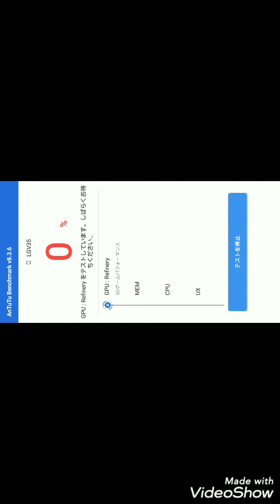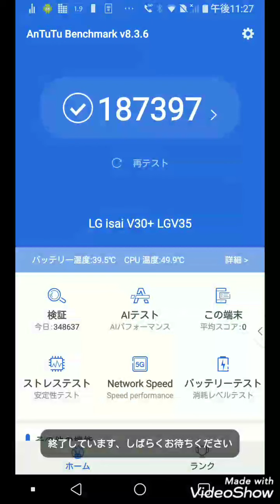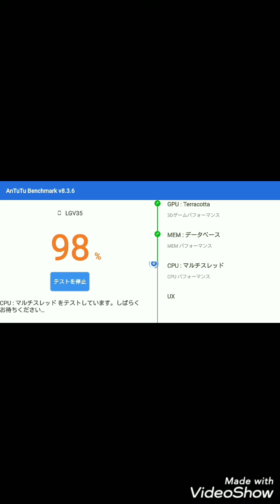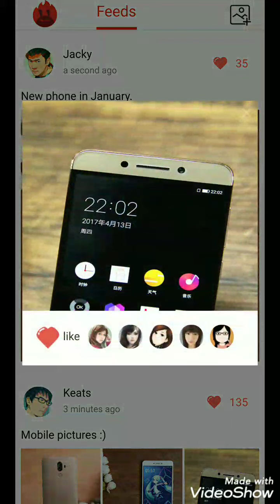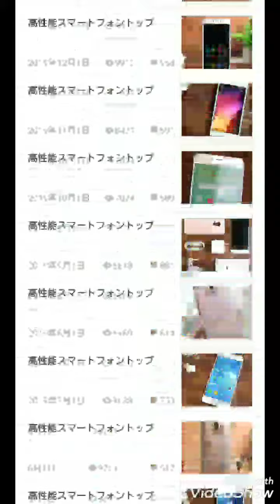AnTuTu{Bench Mark}Test 2020 from LGV35 au(9.0)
去年のスマホの購入後、OSアップデート後で動画で記録。(今回は2回目の投稿)

買って1年になるが、とうとう劣ってきているので、今年中に新しい機種を買おうと思っている。

【使用機種】
isai V30+ LGV35
(au・LGエレクトロニクス製)
○ 2017冬モデル
【OSバージョン】
Android 9.0
【搭載CPU】
Snapdragon 835
【搭載メモリ(タスク/ストレージ)】
4GB/128GB